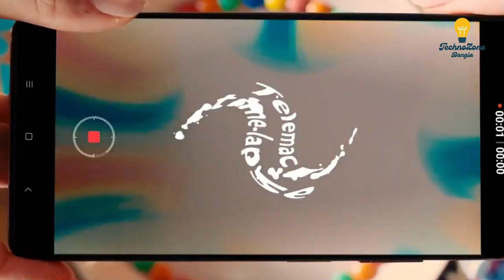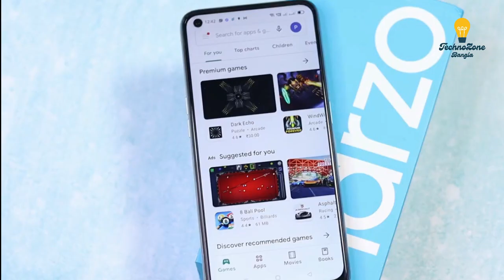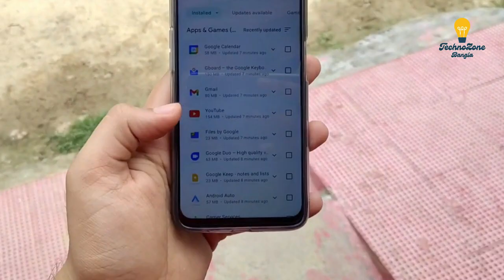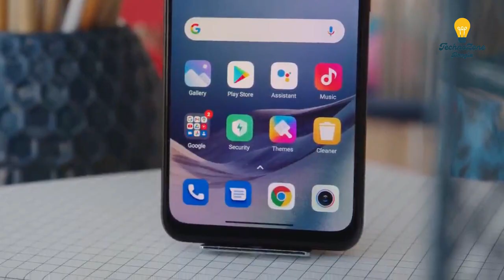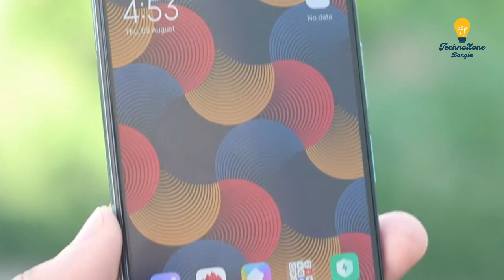Top 3 Best Phone Price Under 20000 Taka in Bangladesh | 20K Taka Best Budget Phone 2021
Top 3 Best Phone Price in Bangladesh Under 20000 Taka  | Budget Smartphone like: Xiaomi redmi, poco, Realme, Infinix etc
২০ হাজারে দেশের সেরা ৩টি স্মার্টফোন
If you are planning to buy a best smartphone under 20,000 Taka budget then this video is very important for you. I talk about every best smartphone at this budget range. I also inform about their specifications & mention official price of smartphones.

If you found any inappropriate use of your copyrighted content (Footage, Photo, Music) in this video; then please contact with us first.